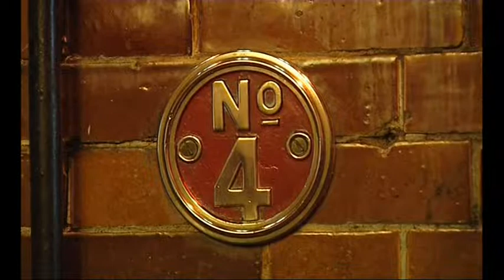Fred Dibnah's World Of Steam, Steel & Stone - Preserving Our Past (Ep-6)